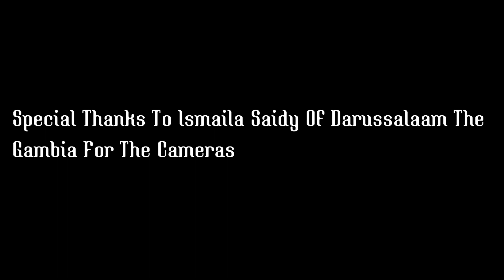Sheikh Faba Omar Gitteh..Death And Life After Death{Pt 2} 22..09..2022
Darussalaam The Gambia Tv#Da'wah#Darussalaam The Gambia Media